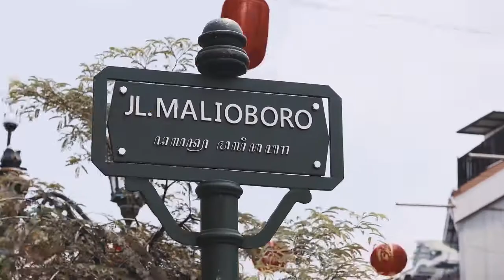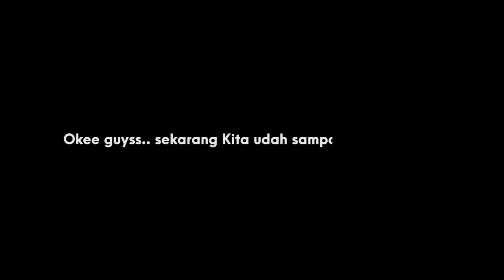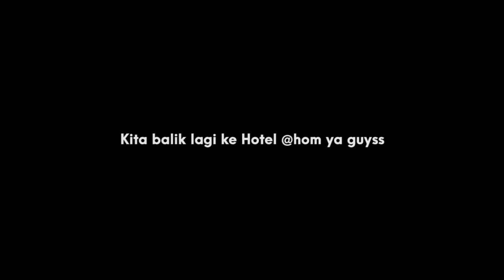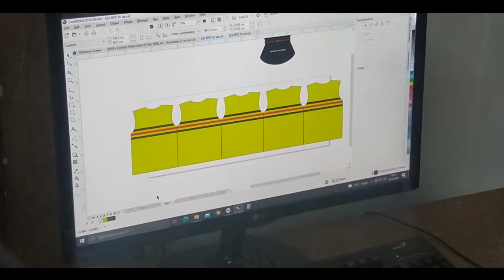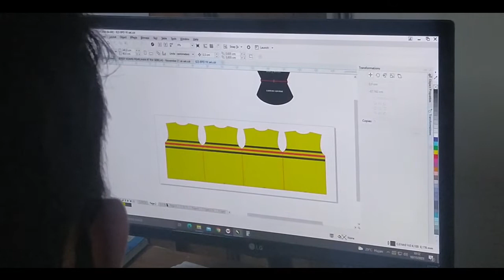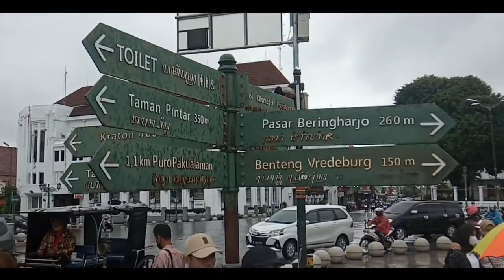RATIF GROUP GOES TO YOGYAKARTA || VLOG KUNJUNGAN INDUSTRI 2021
Kunjungan Industri adalah suatu kegiatan tahunan yang dilakukan oleh siswa-siswi SMK Negeri 1 Ciamis. Dalam kunjungan industri, siswa diajak untuk melihat bagaimana sebuah perusahaan beroperasi dan bekerja. Mereka diberikan sebuah gambaran tentang suatu pekerjaan di bidang keahlian mereka dan mereka juga diberikan gambaran tentang apa yang harus dilakukan dalam dunia kerja Industri.

Ada beberapa tujuan diadakannya kunjungan industri bagi siswa sebagai berikut:

Memperluas pengetahuan siswa dalam lingkungan dunia kerja.

Mendorong siswa agar mempunyai minat bekerja di perusahaan.

Memberi informasi tentang cara kerja dan

tenaga kerja perusahaan.. Mendorong siswa agar mempunyai rasa

kedisiplinan dan tanggung jawab.

Setelah melaksanakan Kunjungan Industri para Siswa/Siswi serta Guru Pembimbing SMK Negeri Ciamis mengunjungi beberapa wahana / Wisata bermain yang ada disekitar lokasi tersebut.

Pada tahun ini, kompetensi keahlian multimedia mengunjungi pusat industri PSP yang berlokasi di Jalan Taman Siswa No. 105 F, Wirogunan, Kec. Mergangsan, Kota Yogyakarta, Daerah Istimewa Yogyakarta.

RAFTI GROUP
Rafi Abdul Aziz
Muhammad Fathur Rochman
Tesa Gunawan
Iwan